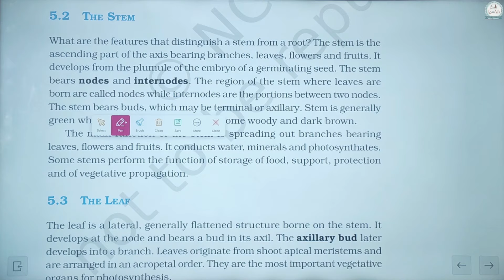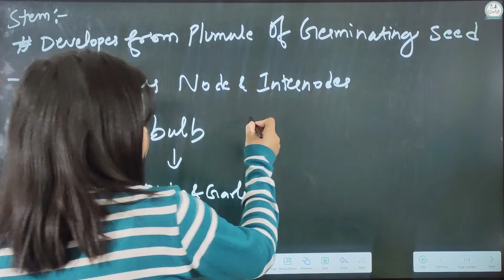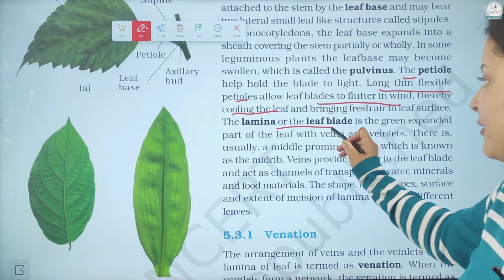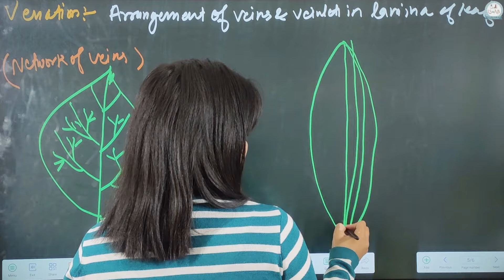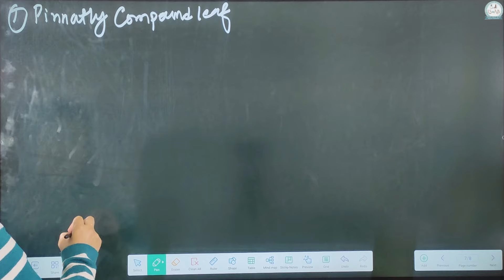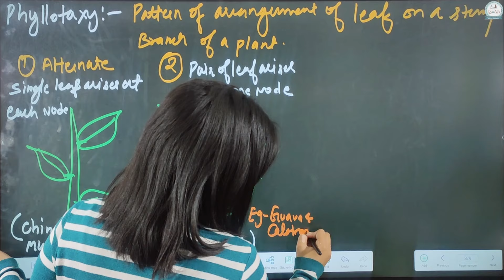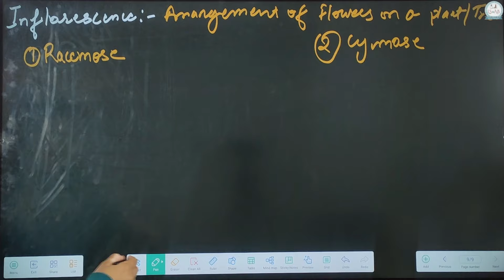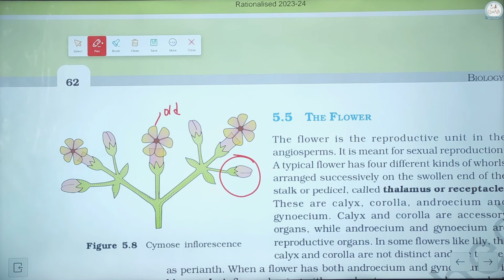PART -2 Class 11 Biology Chapter 5: Morphology of Flowering Plants Explained | Koshika Bakaria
Welcome to our video on Class 11 Biology Chapter 5: Morphology of Flowering Plants, simplified for easy understanding! In this video, we break down the complexities of plant anatomy into bite-sized, easy-to-follow explanations.

Join us as we explore the different parts of flowering plants, from roots to flowers, and everything in between. Whether you're a student preparing for exams or someone curious about plants, this video is perfect for you!
Dive into the diversity of life and discover the unique features that make each phylum memebers . 📚 Perfect for students and curious minds alike, this video simplifies complex concepts for an easy learning experience. Hit play now and unravel the wonders of the Animal Kingdom! 🎥🔬
For more Chapters & videos go to App 'Learn Smart with Ashok Bakaria' on play store or